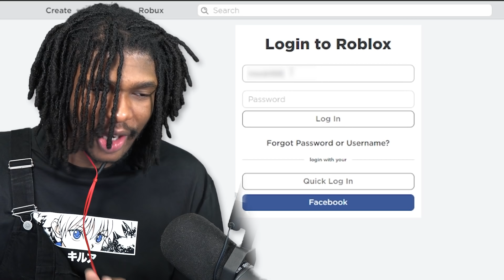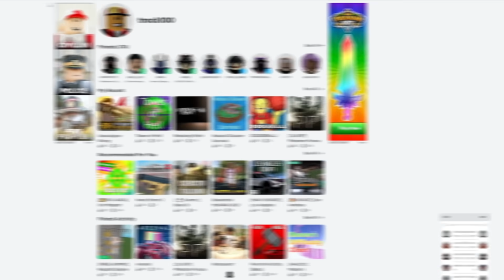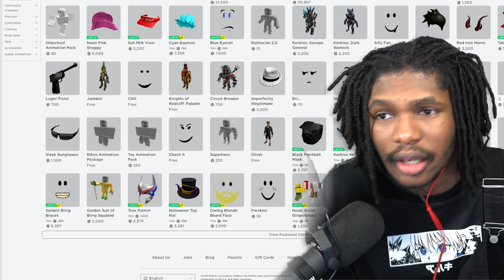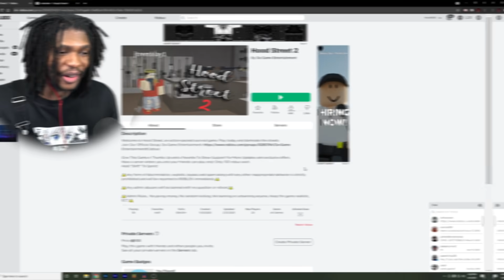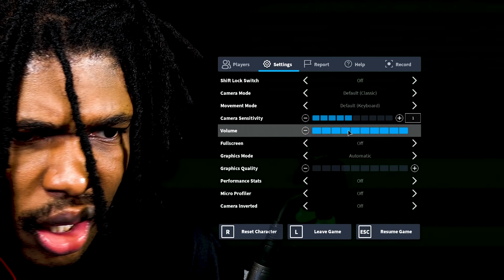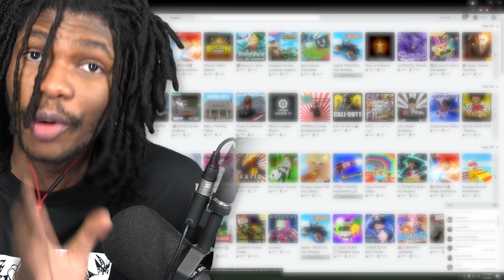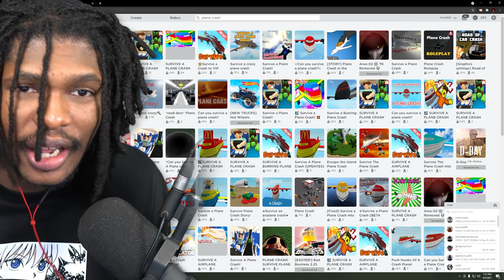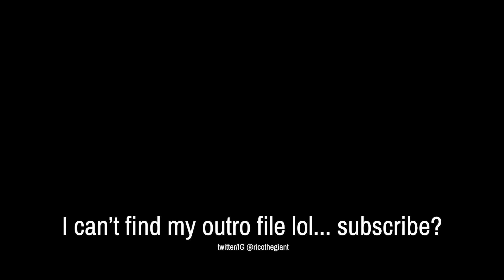I Started Playing This Game 10 Years Ago... AND EVERYTHING IS CONFUSING NOW! | ROBLOX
uhhhhh... wat

I make beats. sometimes lol